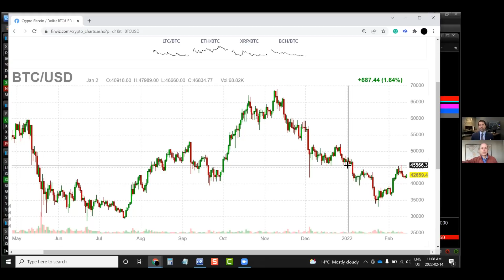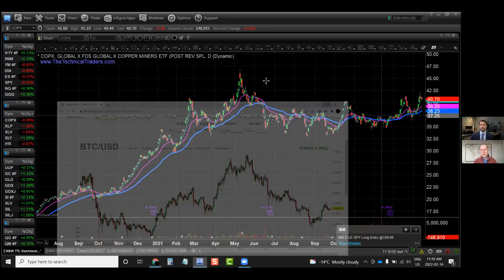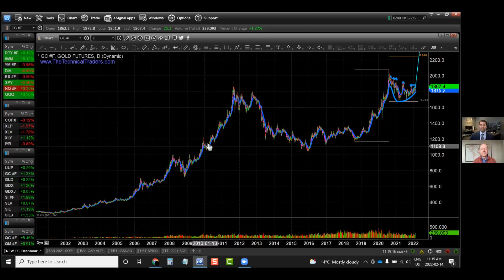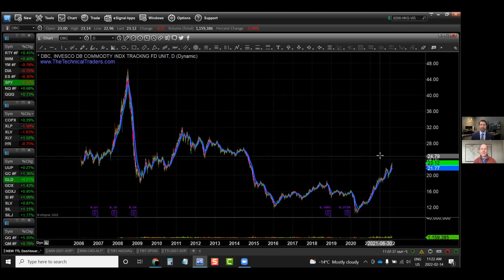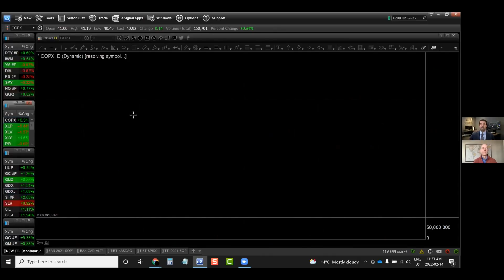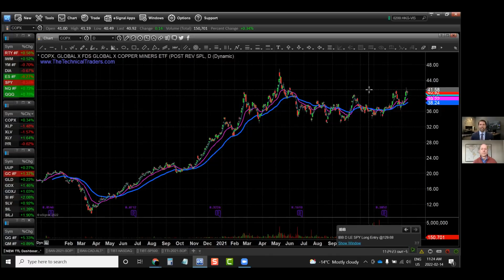Bitcoin, Gold, Commodities, Stocks How to position in times of uncertanty with Chris Vermeulen